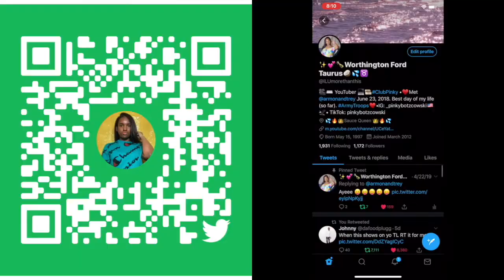Reacting to "SWITCHING GIRLFRIENDS FOR 24 HOURS WITH JAZZ AND TAE **I THINK I LIKE HER** 😍"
You must be 18 years or older to use the platform ⚠️⚠️⚠️I need your help! Help get this petition to 35,000 signatures to stop COPPA from affecting YouTube. If COPPA takes over, my channel could be DEMONETIZED (which means no more money from YouTube videos for me), or DELETED. YouTube could be shut down altogether 💔! So please, SIGN AND SHARE 🙏🏾! We can do this!

😉Like my official Facebook page, so you can see some EXCLUSIVE content on the page's story regularly